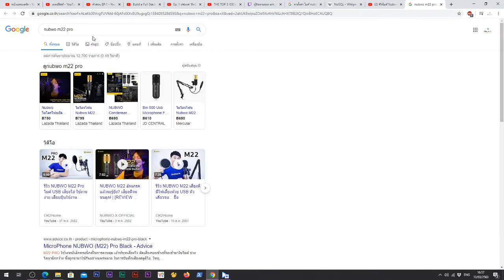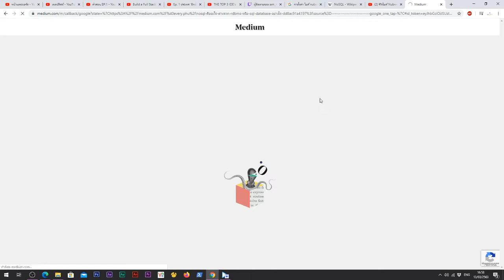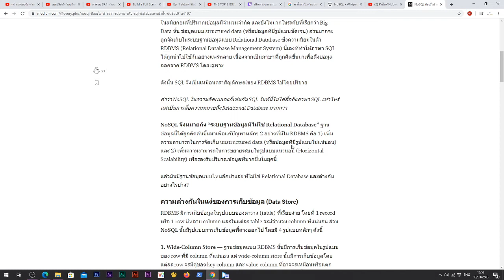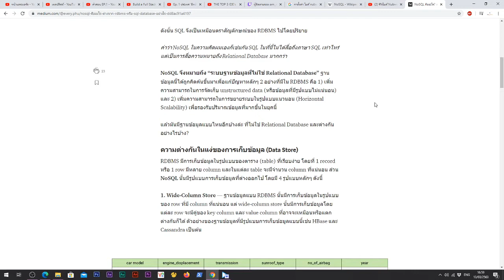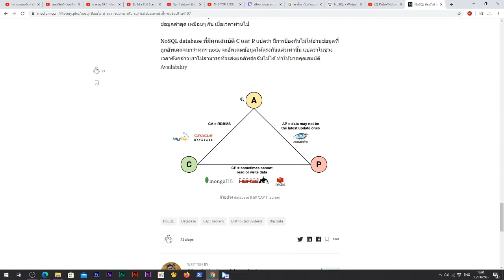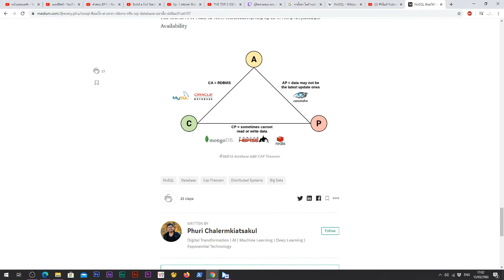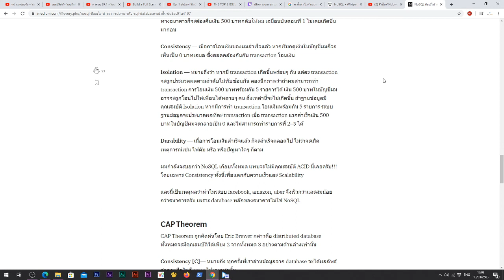PODCAST | NOSQL ตามความเข้าใจ